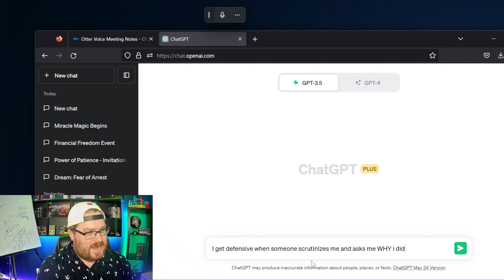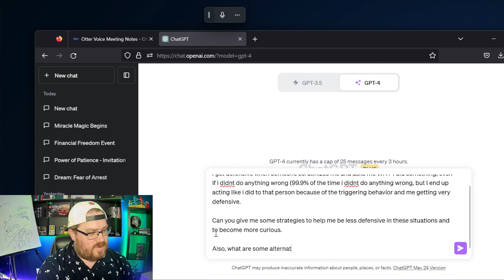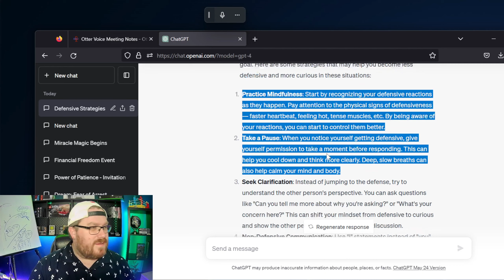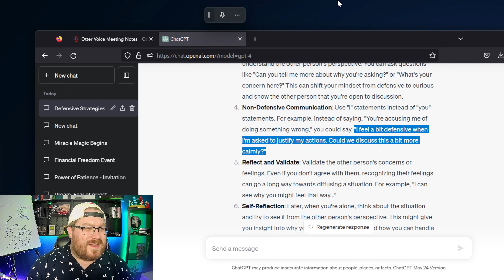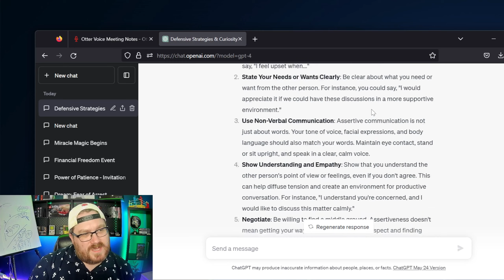225: Defensiveness: The Silent Killer of Business Success